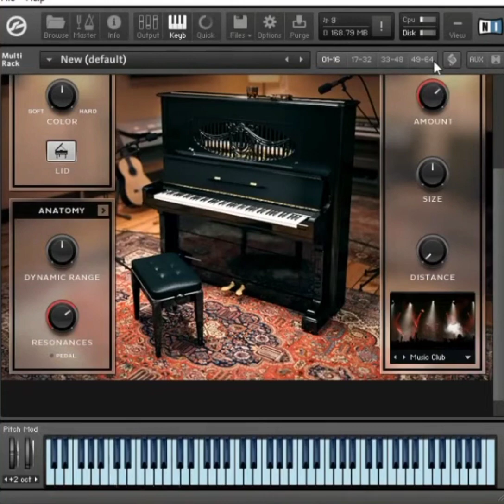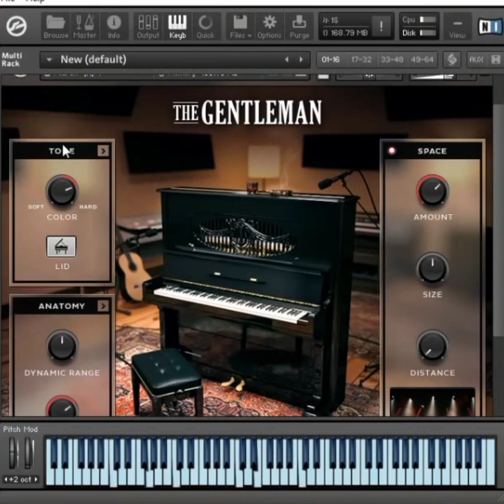konatk piano the gentleman sin anuncios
link de descarga en el primer comentario